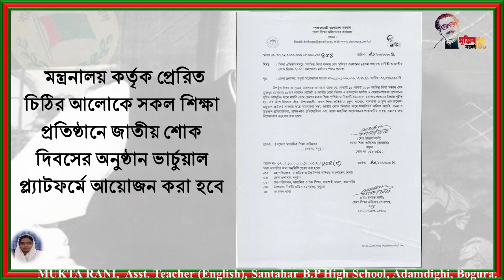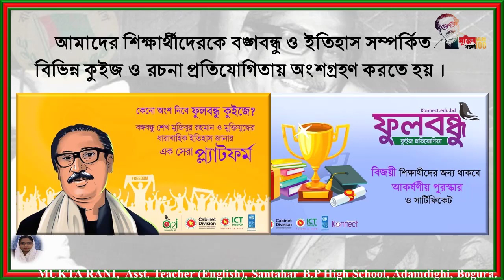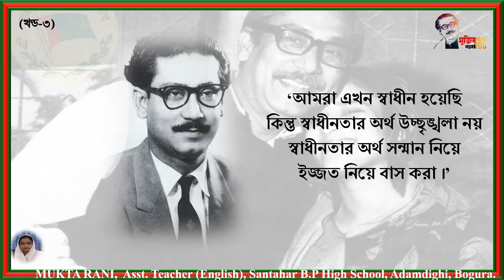ছবির ভাষায় মহানায়ক বঙ্গবন্ধু ও বাংলাদেশ (খণ্ড-৩)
আগামী ১৫ আগস্ট ২০২০ জাতির জনক বঙ্গবন্ধু শেখ মুজিবুর রহমান- এর ৪৫ তম শাহাদাত বার্ষিকী ও জাতীয় শোক দিবস উপলক্ষে জাতির জনক বঙ্গবন্ধু শেখ মুজিবুর রহমান- এর ঐতিহাসিক প্রায় চার শতাধিক আলোকচিত্রের ( বর্ণনা সহ বাংলায় ) সমন্বয়ে তৈরিকৃত ভিডিও